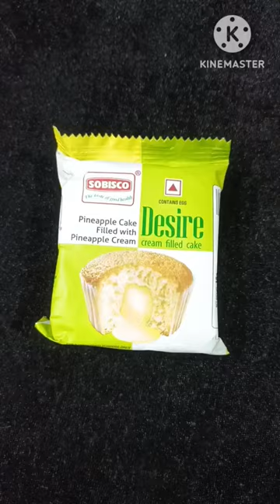💚💛💚💛 Pineapple cake with cream Unboxing Satisfying asmr video 💚💛💚💛 /